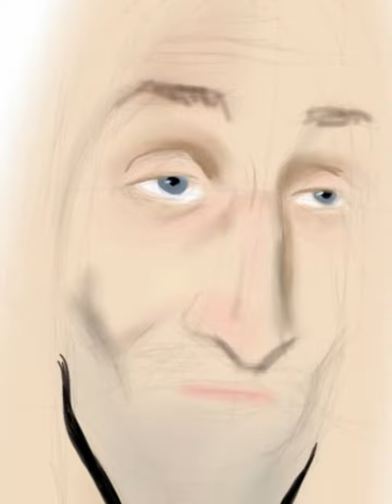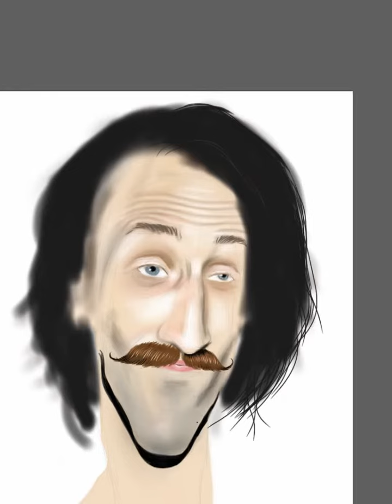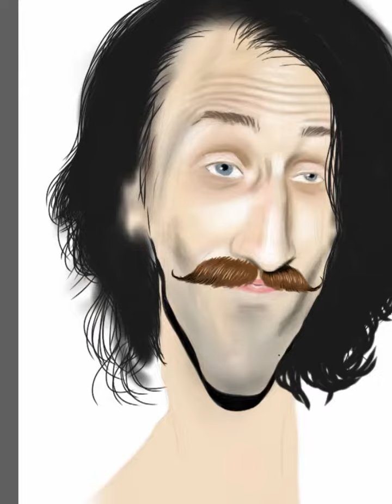Eugene Hutz Sketch